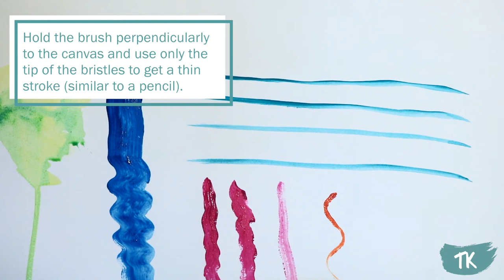Brushstrokes 101: simple ways to use a brush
Whether you are a seasoned artist or a total greenie to the brush, it's good to start with the basics.  Use simple brushstrokes to create an abstract, therapeutic painting that focuses on the process rather than the finished result.  Or use the same brushstrokes to finish a realistic masterpiece.  The end result is irrelevant, maybe just the icing on the cake.  The real treat is getting started and seeing where it leads.

Watch Brushstrokes 101 to get a grip on how to hold and use flat and round brushes.  Then grab your paints and brushes and have a go!